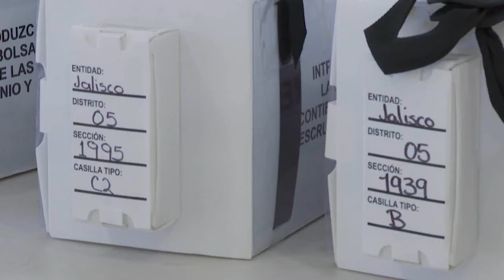Instalarán 180 casillas para Revocación de Mandato | CPS Noticias Puerto Vallarta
Se informó que para este próximo 10 de abril se instalarán 180 casillas en la región para la consulta de Revocación de Mandato.